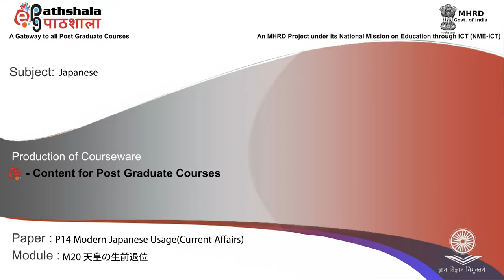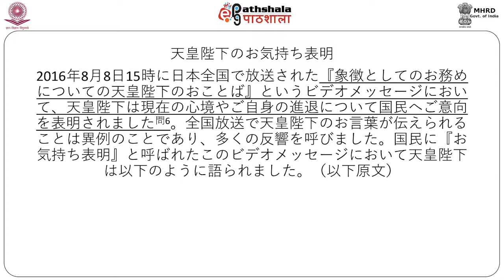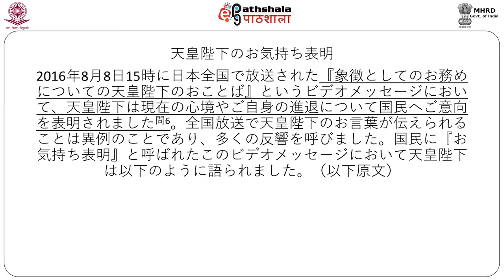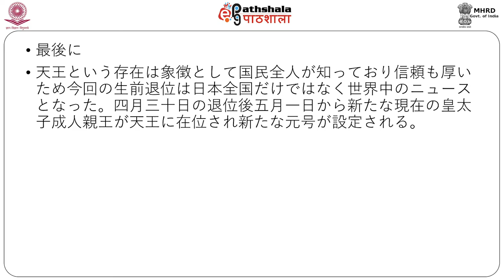Japanese P14 M20 Heisei Emperor’s Abdication